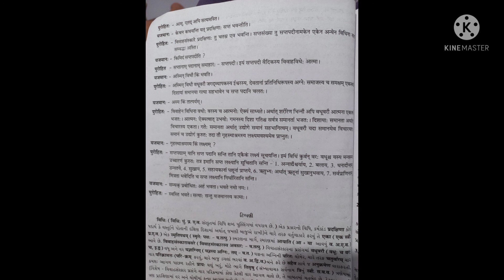STD 12 SANSKRIT CH NO 14 PART 2 SHREEJI VIDYALAYA